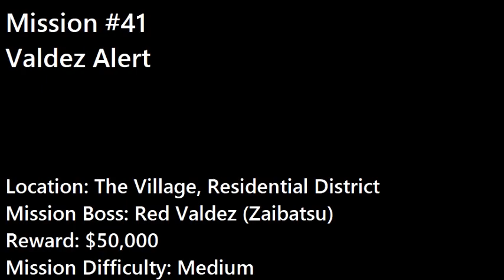Grand Theft Auto 2 - Mission #41 - Valdez Alert